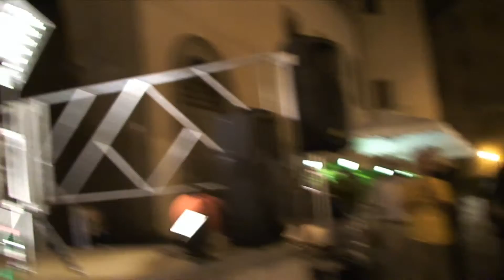GOODOLLS:IL CONCERTO 2° PARTE